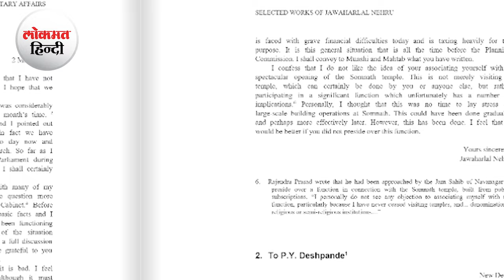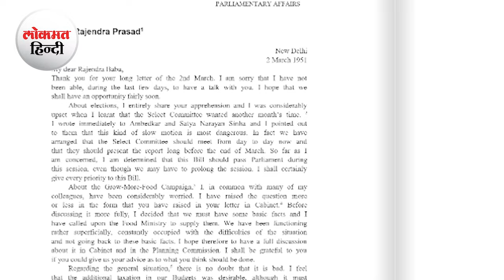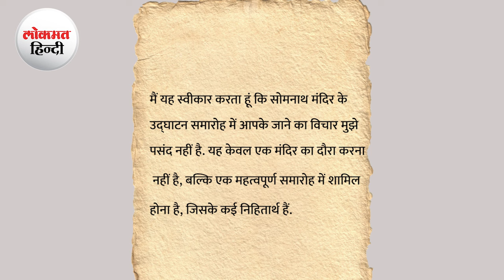Ram Mandir प्राण प्रतिष्ठा के बीच क्यों चर्चा में आए Nehru और Rajendra Prasad? | Somnath Temple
Prime Minister Narendra Modi will inaugurate the Ram temple in Ayodhya on January 22. Seventy-three years ago, another temple was inaugurated in a grand ceremony by the President of India, Dr Rajendra Prasad. Even as the Prime Minister Nehru opposed the government associating closely with a religious event.